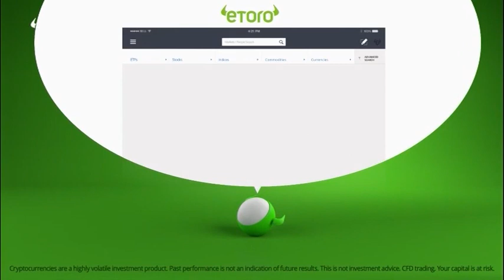What caused the Crypto crash and is it over?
Cryptomanran takes a look at the underlying reasons for this crash and whether we can expect more blood and also interviews the biggest names in Crypto to find out what they are buying in 2018 and why. Ian Balina took 20k and made it into $1m in less than a month. Find out how.